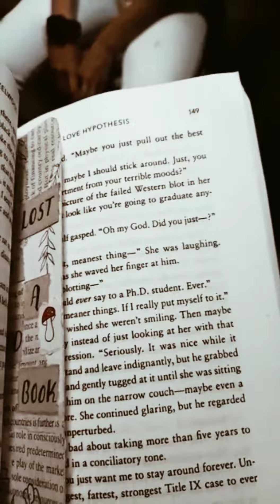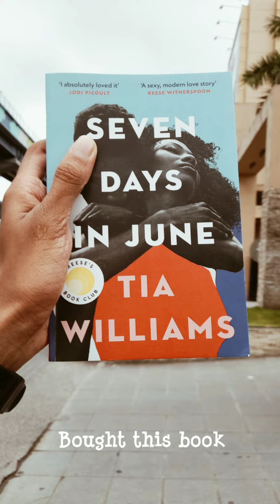kochi | Mini Vlog | Campus tour